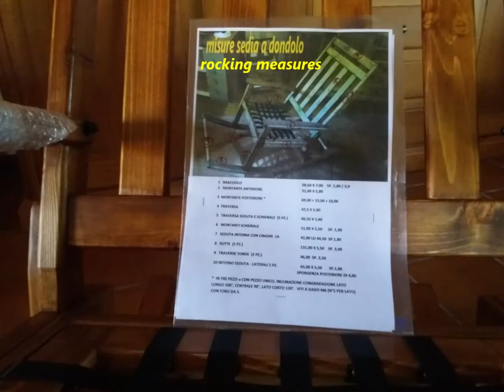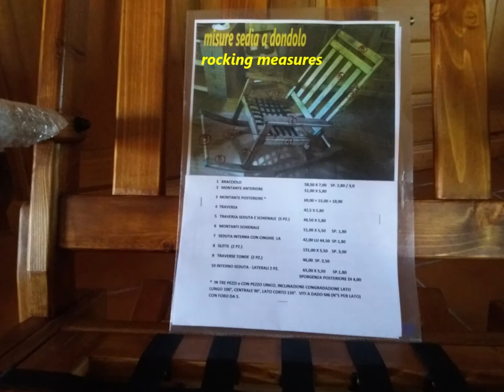Diy Rocking Chair, Sedia a Dondolo fai da te.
Sedia a dondolo fai da te in pino e abete. Colorazione finale in tinta noce.
Con dimensioni a fine video.

DIY rocking chair in pine and spruce. Final color in walnut color. With dimensions at the end of the video.